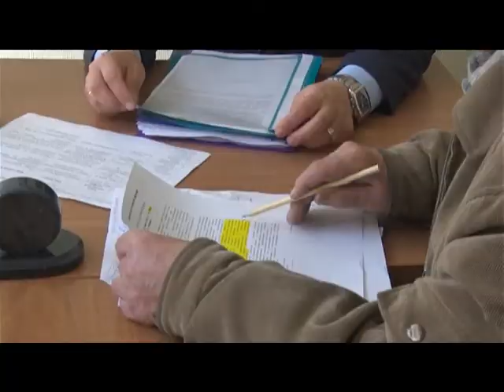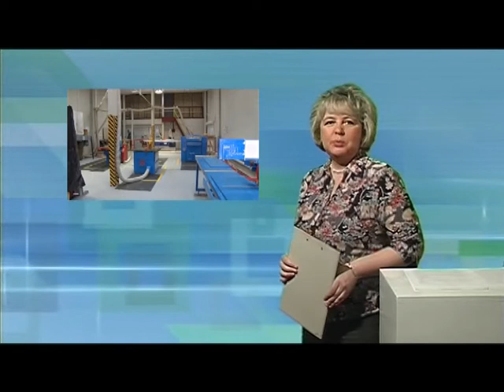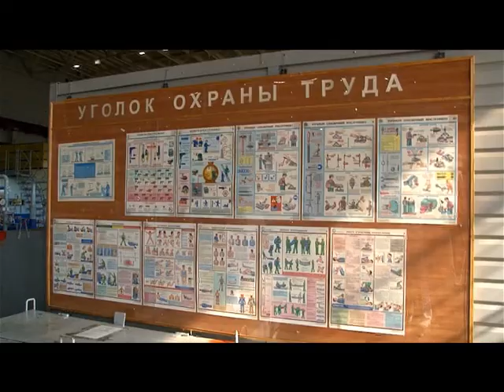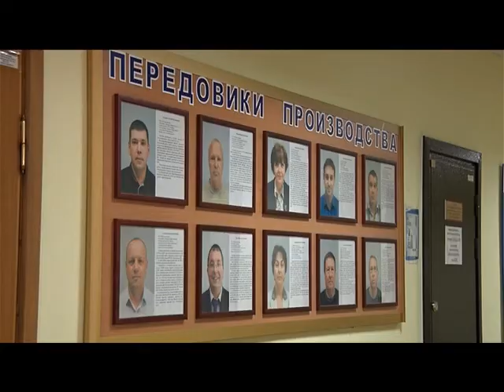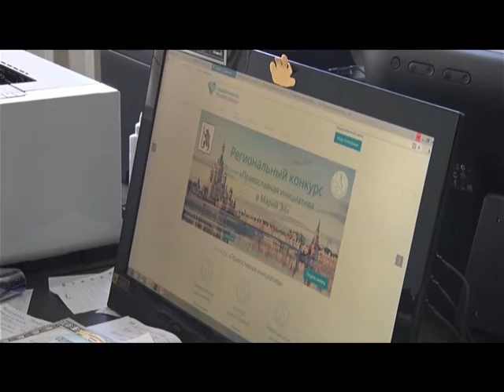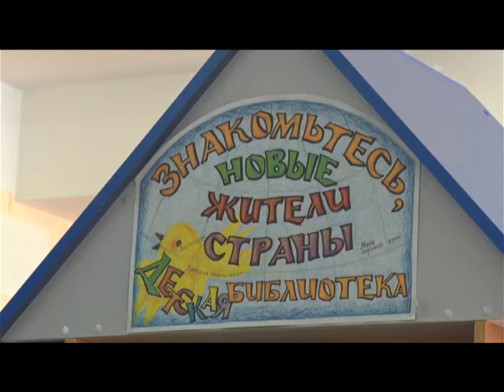Десна-ТВ: День за днём от 07.04.2017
В выпуске:
1. Приём заместителя Губернатора Юрия Пучкова.
2. «Смоленскатомэнергоремонт» – лидер по ОТ.
3. Детская библиотека получит грант.
4. Православные десногорцы отмечают Благовещенье.